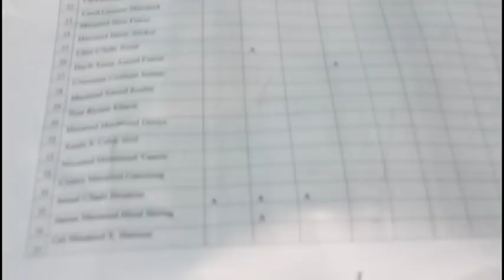War Deg Degga Kooramkii Golaha Guurtidda oo Buuxsami waayay Iyo Liiska Mudanayaashi Maqnaa oo Saaka